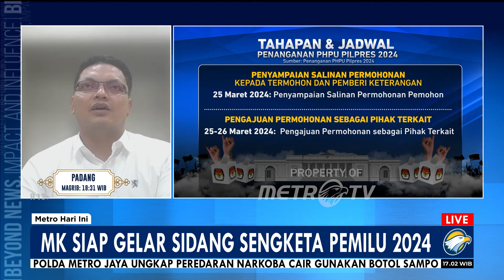[Full Dialog] MK Siap Gelar Sidang Sengketa Pemilu 2024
MetroTV, Komisi Pemilihan Umum Republik Indonesia menyiapkan tim kuasa hukum untuk menghadapi sengketa hasil Pilpres 2024 di Mahkamah Konstitusi, berkaca pada pemilu sebelumnya KPU juga menyiapkan sendiri tim hukum untuk menangani urusan partai. Tim hukum untuk partai terbagi secara merata di semua tingkatan.